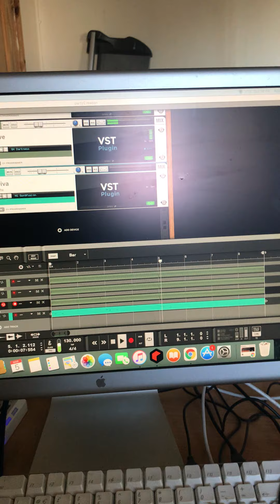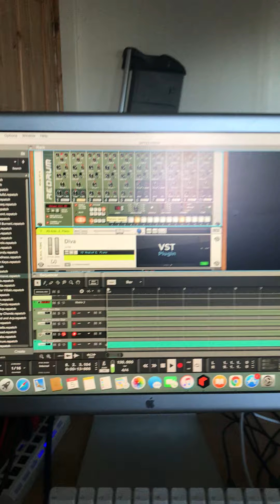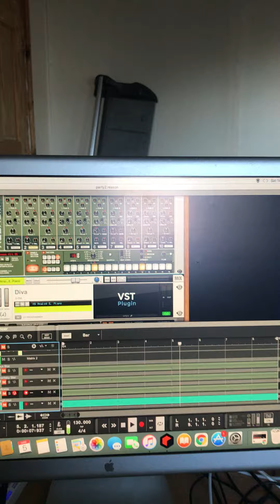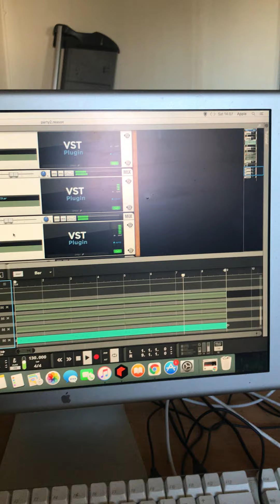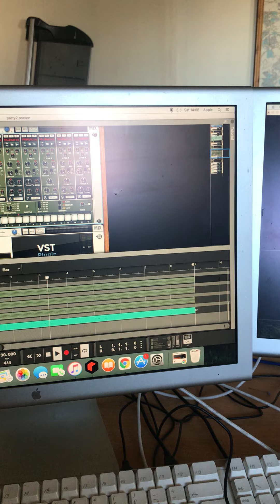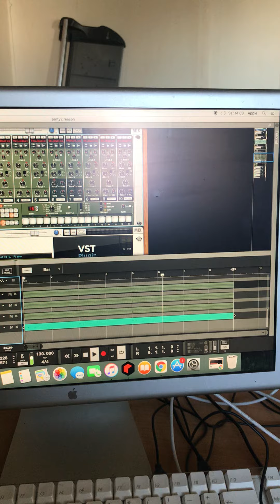5 March 2022